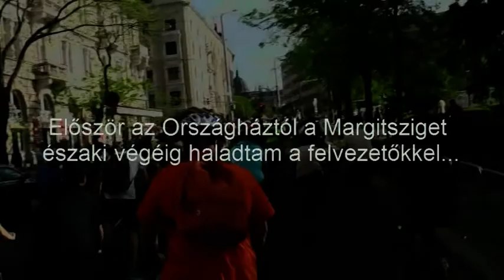20150425ibikebp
I Bike Budapest - kerékpáros felvonulás
2015. április 25.